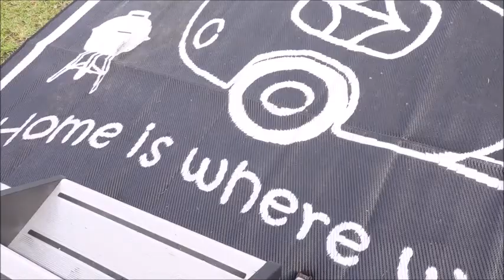White Oak Shores 2021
This video shows some of the things we discovered on our visit at White Oak Shores.  We video taped our weekend visit at this awesome Camping & RV Resort located in Stella, North Carolina on the mouth of White Oak River on the Crystal Coast.